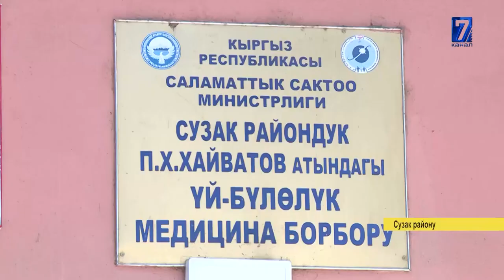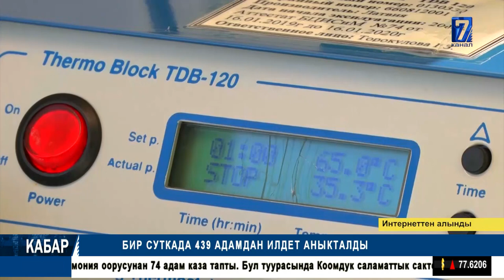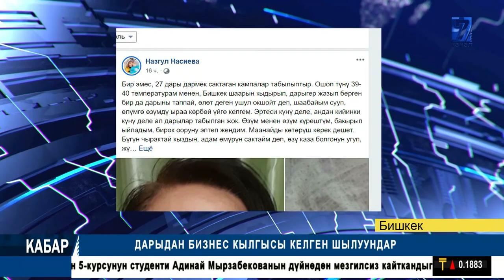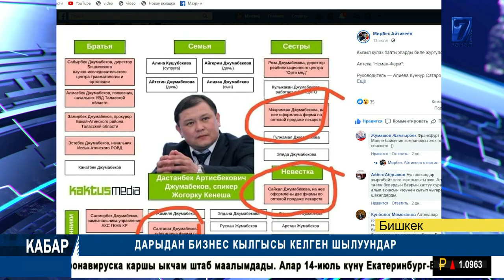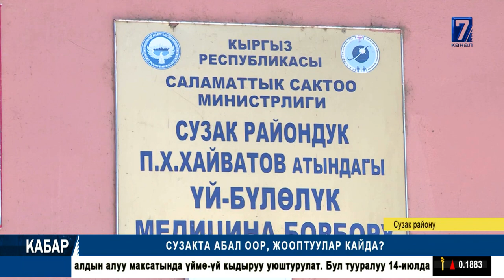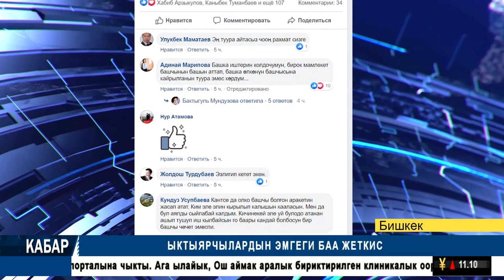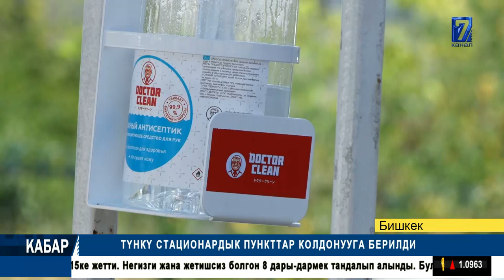ЭЛДИН САЛАМАТТЫГЫНАН, КИРЕШЕСИН ЖОГОРУ КОЙГОН ДАРЫ ШЫЛУУНДАРЫНЫН АТЫ-ЖӨНҮН ЭЛ БИЛИШИ КЕРЕК.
ЭЛДИН САЛАМАТТЫГЫНАН, КИРЕШЕСИН ЖОГОРУ КОЙГОН ДАРЫ ШЫЛУУНДАРЫНЫН АТЫ-ЖӨНҮН ЭЛ БИЛИШИ КЕРЕК // КОРОНАВИРУСКА КАРШЫ КҮРӨШҮҮГӨ АЙМАКТАГЫ ООРУКАНАЛАР ДАЯР ЭМЕС// СУЗАКТА АБАЛ ООР, ЖООПТУУЛАР КАЙДА? // КАБАР 15.07.20